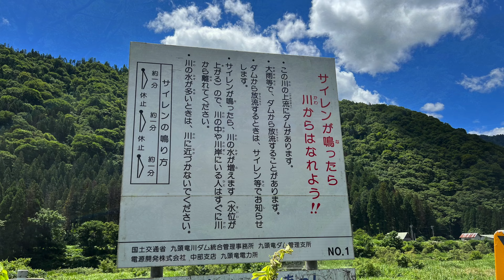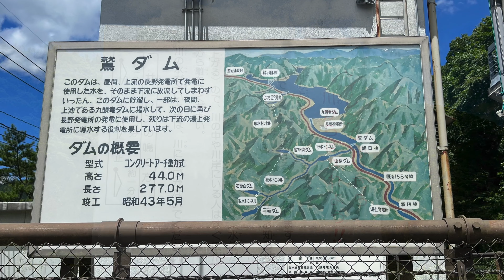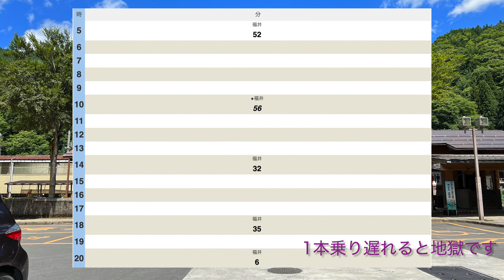◆ ダム探訪 ◆ 鷲ダム に電車と徒歩で行く 越美北線 福井県大野市 ●009● COOL JAPAN DAM Washi Dam [4K]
鷲ダム（わしだむ）に電車と徒歩で行きました。ダム探訪（電車と徒歩で行く）シリーズです。最寄りの駅は、JR越美北線の九頭竜湖駅で、駅からダムまで徒歩で25分くらいです。

I went to Washi-damu by train and on foot. This is a series of dam exploration (by train and on foot). The nearest station is Kuzuryuko Station on the JR Etsumihoku Line, and it takes about 25 minutes on foot from the station to the dam.

2022年7月29日撮影

◆電車と徒歩で行くシリーズ
ダムといえば、車で訪れる方も多いのでは？ そもそもダムサイトは山奥にあることが多いので、当然そうなるのですが、有名ダムの中にも、意外に電車と徒歩で行けるところもあることに気づきました。ルートを事前に下調べしておけば、無理なくダムを満喫できそうです。ということで、いくつか実際に現地に行ったダムを紹介していきます。「徒歩ならではの発見」もあると思いますので、機会があれば、ぜひどうぞ。

◆鷲ダムまでの道のり
大阪からですと、特急サンダーバードで福井駅まで行き、同駅で越美北線（えつみほくせん）に乗り換えます。所要時間は、福井駅から九頭竜湖駅まで、約1時間30分です。九頭竜湖駅はSuicaが使用できません。九頭竜湖駅は、1日に10本以下なので、時間調整は十分行う必要があります（例：次の電車は「4時間後」など）

大阪駅
福井駅
九頭竜湖駅

九頭竜湖駅から国道158号沿いに東へ進み、途中、交差点を左折して住宅地を抜けます（ショートカット）。再び国道に出るので、R158を進めば、駅から25分ほどで到着です。撮影日は、大野油坂道路の建設中で、上下線ともダンプカーがひっきりなしに走っていたため、かなり危険でした。歩いていく時は十分ご注意ください。

鷲ダムに電車と徒歩で行く、についてお伝えしました。